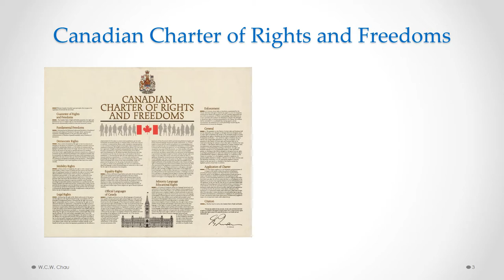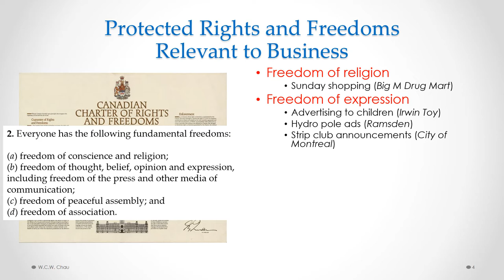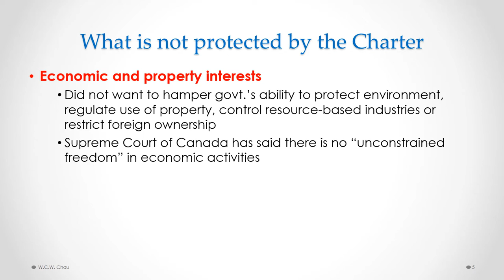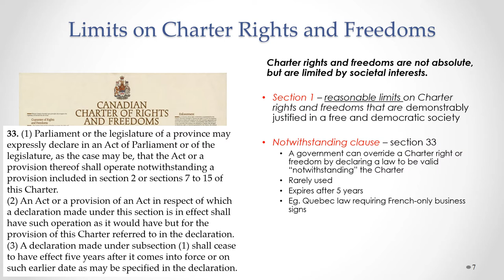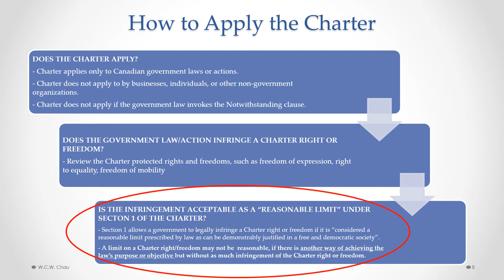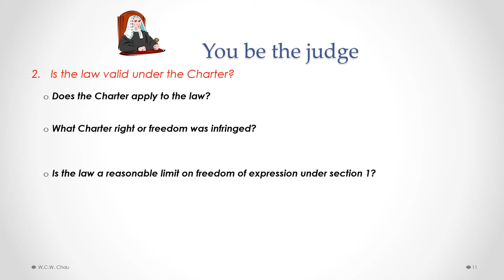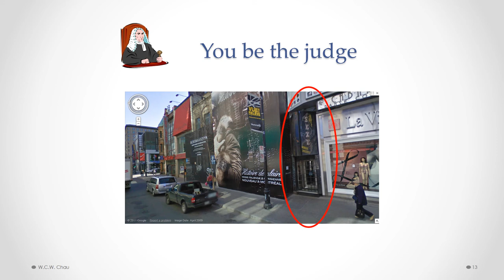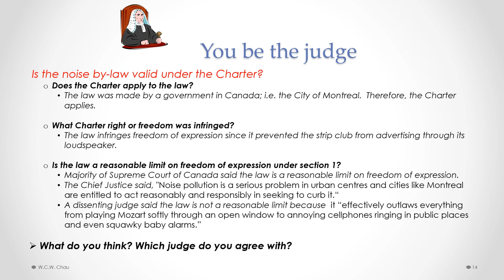BBA Business Law: Module 2, Part B - Structure of the Canadian Legal System